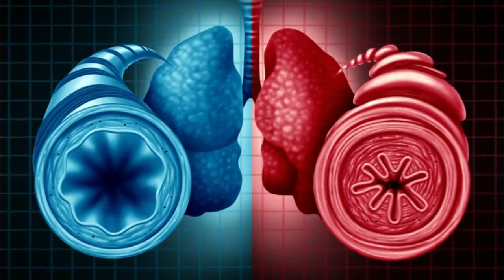Asthma Disease Cure With These Food In Urdu / Hindi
دنیا میں سب سے ذیادہ پائی جانے والی بیماریوں میں ایک بیماری دمہ بھی ہے۔ دنیا بھر میں ہر دسواں مریض اس بیماری کا شکار ہوسکتا ہے۔ یہ ایک خطرناک بیماری ہے جس میں بے حد احتیاط کی ضرورت ہوتی ہے۔ اگر احتیاط نہ برتی جائے تو یہ بیماری جان لیوا بھی ثابت ہوسکتی ہے۔

یہ بیماری پھیپڑوں کی بیماری ہے جو انسان کی سانس کو متاثر کرتی ہے۔ اس بیماری میں سانس کی نالی تنگ ہونے، سینے پر جکڑن، سانس لینے میں دشواری اور کھانسی کی شکایت پیدا ہوتی ہے۔ آج ہم آپ کو بتائیں گے کہ اس بیماری سے محفوط رہنے کے لئے کیا چیزیں استعمال کی جاسکتی ہیں۔

One of the most commonly known diseases in the world is asthma. Every tenth of the patients may suffer from this disease. This is a dangerous disease that requires a lot of caution. If you do not care carefully, this illness can also be known.

This disease is a lung disease that affects humans' breath. This disease causes respiratory breathing, chest tightening, breathing problems, and cough problems. Today we will tell you what things can be used to cope with this disease.